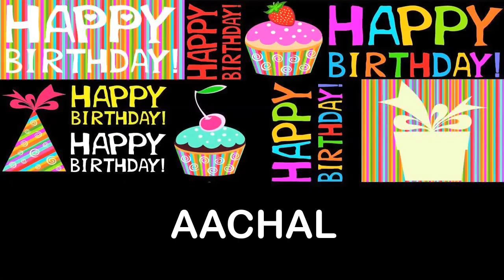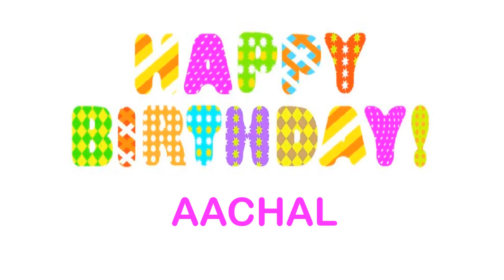Aachal Birthday Wishes